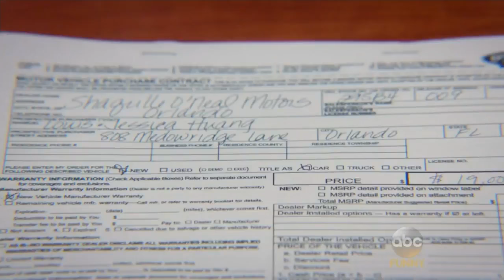Fresh Off The Boat – Shaquille O'Neal Motors clip6